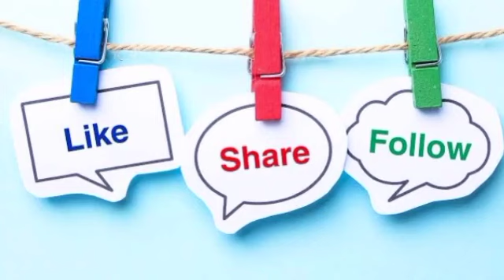Jnvst - 2022 live class Entrance Exam class 5 Odia : Navodaya Live @chikusir365 Chiku Sir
click

regular online tution 7 pm evening 🌆
ଜବାହର ନବୋଦୟ ବିଦ୍ୟାଳୟ ପ୍ରବେଶିକା ପରୀକ୍ଷା ପାଇଁ ସ୍ୱତନ୍ତ୍ର କାର୍ଯ୍ୟକ୍ରମ ରହିଛି
jnvst ପାଇଁ ୨୦୨୨ - ୨୦୨୩

ଲାଭ ଓ କ୍ଷତି
ଲାଭ କ୍ଷତି ପଞ୍ଚମ ଶ୍ରେଣୀ ଓଡ଼ିଆ ଭାଷା ରେ

Jnvst live classes in odia medium
odia student
class 5 jnv by chiku Sir

profit And Loss
profit And Loss in odia
labha o khyati odisha
jnvst odia
oavs class 5
jnvst full Syllabus 2022
jnv
jawahar navodaya vidyalaya
jawahar navodaya vidyalaya samiti official notice
information all details in odia
jnvst update
class 1
daily live classes 1
chikusir
chikusir YouTube channel
chiku Sir live
chiku Sir odia jnvst

jawahar navodaya vidyalaya odisha 2022
happy dusshera puja live special batch for jnv
jnvst exam date
toady odia live classes
live classes odisha sir
odia Motivational video for student
by chiku Sir
odia sir jnv
profit And loss full concept ..

jnvst 2022 class 5 entrance exam Navodaya
jnvst exam date 2022 ?
Navodaya live classes
Navodaya vidyalaya syllabus 2022 class 6 entrance
class vi entrance exam
profit And Loss all formula
definition
meaning in odia profit And Loss
relationship between cp and sp
profit formula
loss means
profit percentage
loss % formula ???
comment all details

check ✅